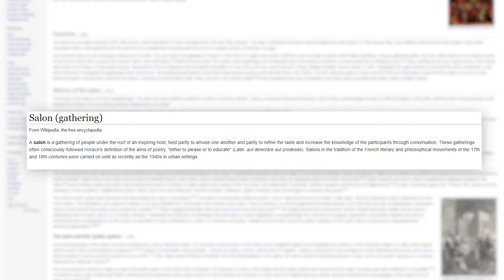asalon.hu - Divathírek - 5. adás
"7 évvel ezelőtt egy olyan nevet kerestem, ami ugyan könnyen megjegyezhető, de közben benne van az a sok üzenet is, amit közvetíteni szeretnék, és mindez magyarul, angolul ugyanazt jelentse. Ahhoz is ragaszkodtam, hogy A betűvel kezdődjön. "

Mai híreinkben kiderül, miért A Salon, az asalon.hu, milyen új kollekciót hozott a nyárra a Süel, hogyan dolgozik art directorként Alexander Richard, és milyen izgalmas eseményeken leszünk ott a héten.
Az asalon.hu a magyar tervezők és márkák 2016 óta működő, kétnyelvű gyűjtőoldala:
- divatportál
- kommunikációs és marketing ügynökség
- online piactér

A platform, mely összehozza a vásárlókat és a tervezőket!